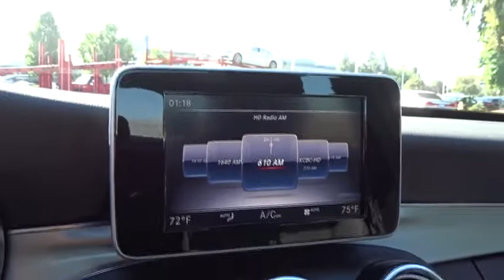2018 Mercedes-Benz C-Class Pleasanton, Walnut Creek, Fremont, San Jose, Livermore, CA 18-2407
2018 Mercedes-Benz C-Class
2018 Mercedes-Benz C-Class C 300 - Stock#: 18-2407 - VIN#: 55SWF4JB3JU276402